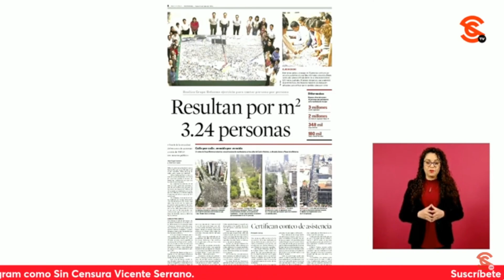AMLO MUESTRA A SEÑORAS R4C1ST4S QUE LE DICEN A HERNÁN GMZ QUE BLANCOS “TIENEN MEJOR EDUCACIÓN”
Advirtiendo que el r4c1sm0 estaba oculto en México y por eso se habla de la doctrina de la hipocresía, pero ahora está saliendo todo, el presidente López Obrador pidió que le pusieran el video en el que Hernán Gómez Bruera entrevista a unas señoras que fueron a la marcha de cretinazos y f4sc1st4s, que le dicen que van más blancos a ese tipo de manifestaciones “porque tienen mejor educación” y porque según ellos “saben qué es lo bueno”